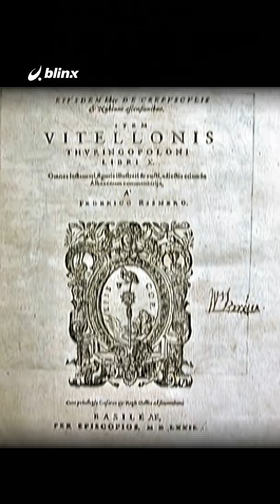كاميرا هاتفك الذكي تعمل بفضل علم اكتشفه عبقري عربي قبل أكثر من ألف عام